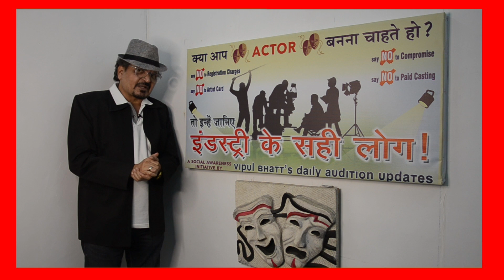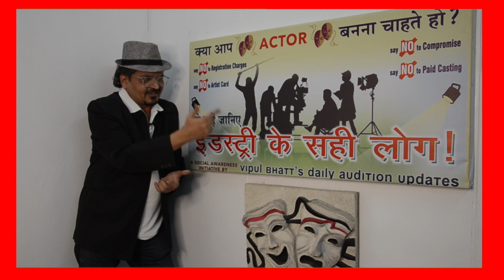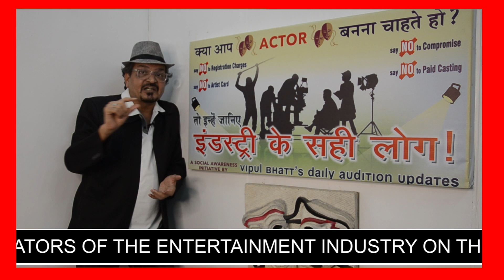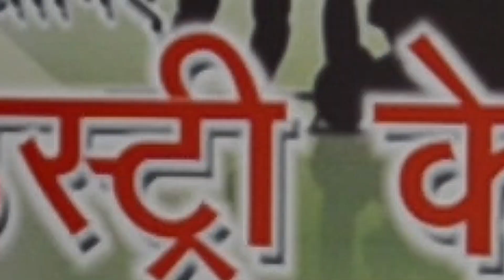INDUSTRY KE SAHI LOG || इंडस्ट्री के सही लोग || INTRODUCTION || VIPUL BHATT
Facebook : Vipul Bhatt's Daily Audition Updates

Instagram : Vipul Bhatt.Official  || The Audition Mall

Description of video :

Introduction Video of Industry Ki Sahi Log .

A SOCIAL AWARENESS INITIATIVE BY VIPUL BHATT'S DAILY AUDITION UPDATES.

IF YOU FIND THIS VIDEO CAN MAKE A DIFFERENCE THEN...

       THE AUDITION MALL
               vįpųɭ ɓђąţţ'ş
      daιly aυdιтιon υpdaтeѕ

 DAILY AUDITION UPDATES ⁉️
✅ ONLINE AUDITIONS
✅ SHORTLISTED AUDITIONS
✅ OPEN AUDITIONS

✅ SEPARATED MALES / FEMALES / KIDS
✅ SEGREGATED AGE WISE

✅ FILMS - SERIALS - TVCs - WEBSERIES - PRINTSHOOTS - MUSIC ALBUMS ETC

✅ MUMBAI - SURAT - VADODARA - DELHI - RAJKOT - HYDERABAD - BENGALURU
OTHER CITIES ALL OVER INDIA
WHEREVER HAPPENING

✅ HINDI - GUJARATI - MARATHI - TAMIL - BENGALI - BHOJPURI
OTHER REGIONAL LANGUAGES
WHENEVER HAPPENING

GET EVERYTHING UNDER ONE ROOF
        THE AUDITION MALL

               vιpυl внaтт ' ѕ
       daιly aυdιтιon υpdaтeѕ